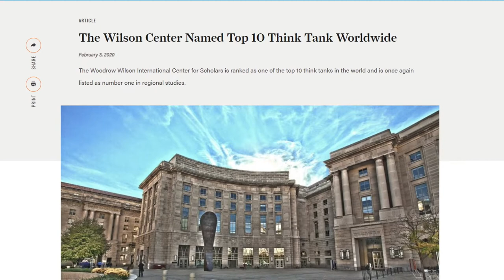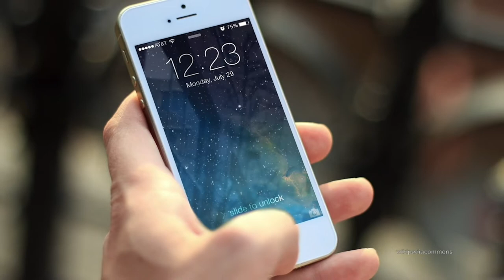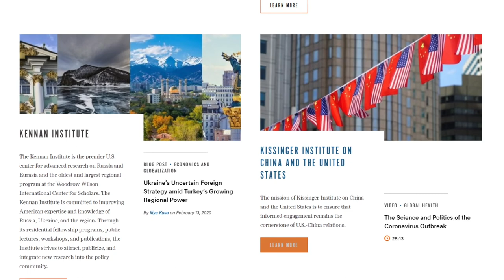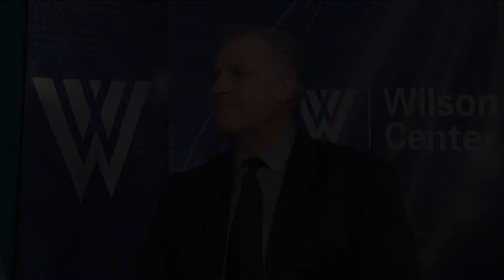Great Powers Game On: Competition & Cooperation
Wilson Spotlights 2020 is a new initiative of the Wilson Center that is bringing special focus to four critical topics shaping the future. One of the topics looks at competition among so-called “great powers.” In this edition of Wilson Center NOW we speak with the point persons for the special focus we call, Great Powers Game On: Competition & Cooperation. Robert Daly is Director of the Kissinger Institute on China and the US and Matthew Rojansky leads the Kennan Institute focusing on Russia and Eurasia.